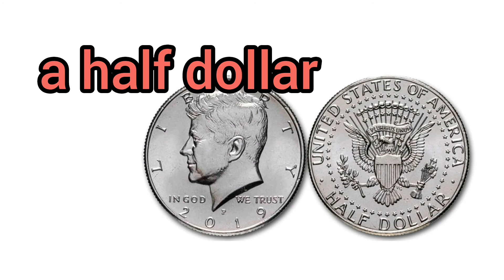Coins - American English Pronounciation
Монеты - американский английский язык

Videodictionary English

American accent

Американский акцент

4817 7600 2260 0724 Сбербанк

Channel support -
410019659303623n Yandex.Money